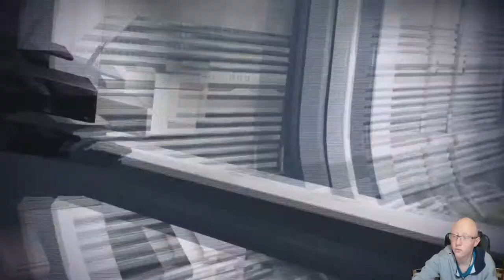Mass Effect 3 | Episode 10 | Priority Citadel | Part 1